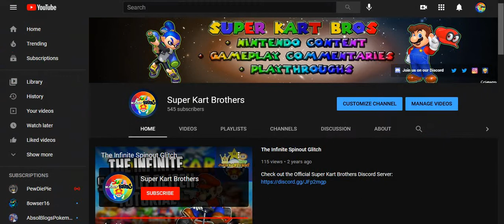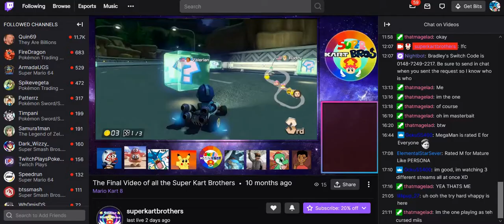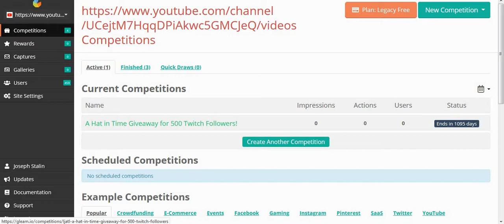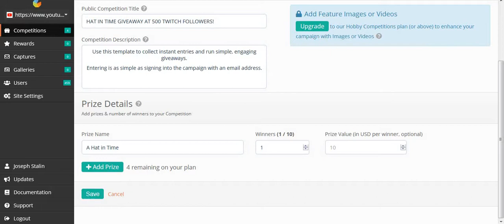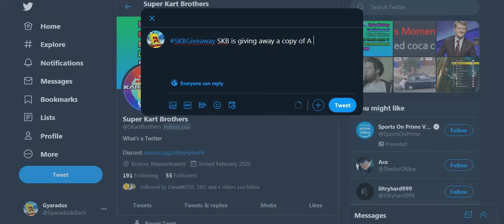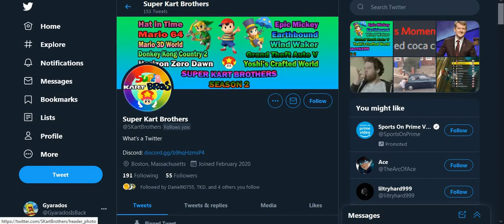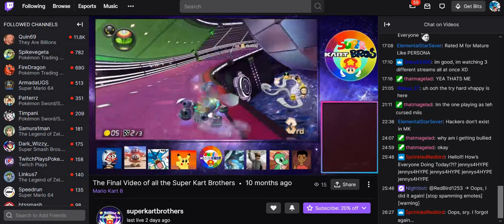A Hat in Time Giveaway at 500 Twitch Followers!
Special thanks to Slash, Moon, and Vexian for making our thumbnails.

Special Thanks for Dogboy for editing our videos!